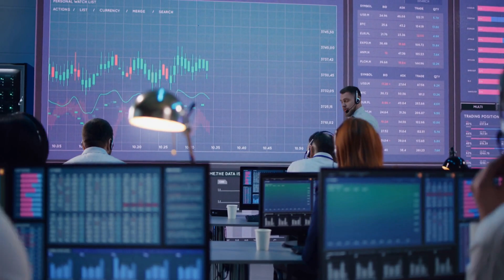两大国务委员再缺席重要会议！王小洪神情严肃；朝鲜表示将驱逐逃离边境的美国士兵；拜登和冯德莱恩将于10月20日在华盛顿会面；许家印受警方监视，恒大清算风险迫在眉睫：华尔街网报20230927